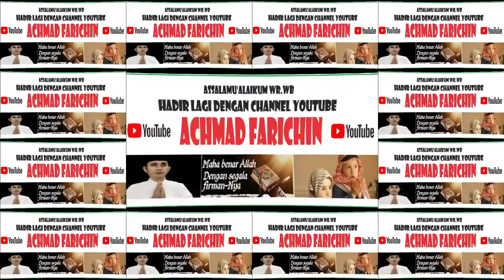ADZAN PERTAMA SHOLAT JUM'AT DI MASJID ISTIQLAL JAKARTA // 15 MARET 2022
ADZAN PERTAMA SHOLAT JUM'AT DI MASJID ISTIQLAL JAKARTA